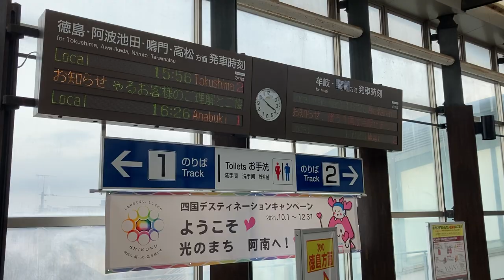JR四国 阿南駅 改札口 発車標(LED電光掲示板)